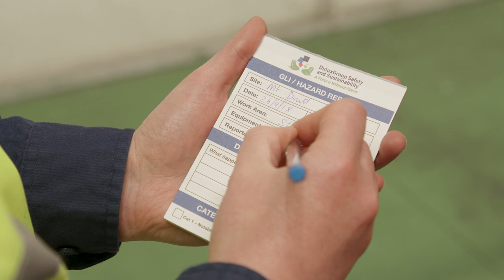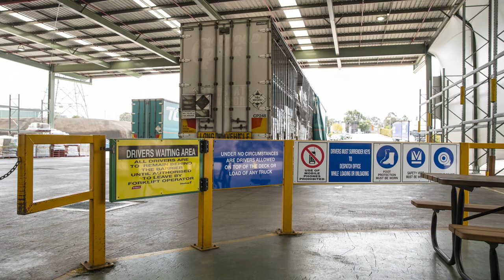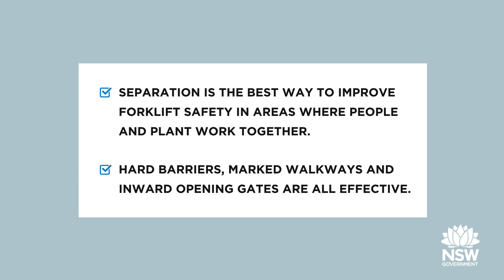Keeping workers safe around forklifts.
We spoke with Yates staff at their distribution centre in Western Sydney.